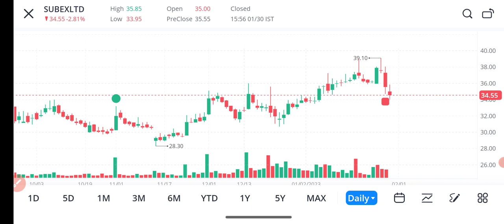Subex share price target | Subex share latest news